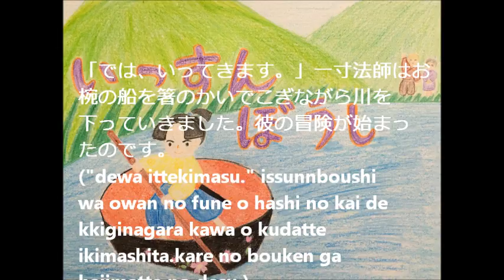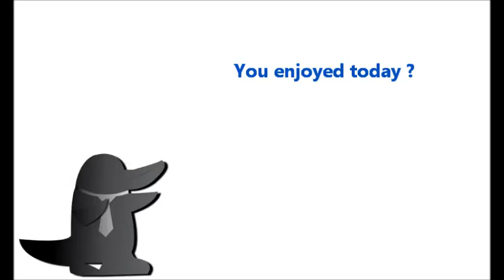一寸法師issunboushiPART1 for Japanese studying